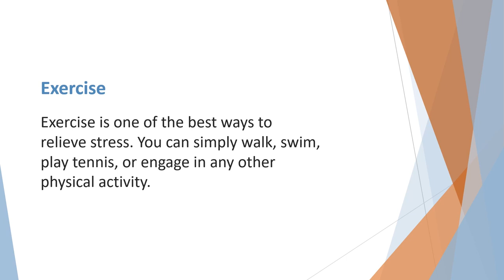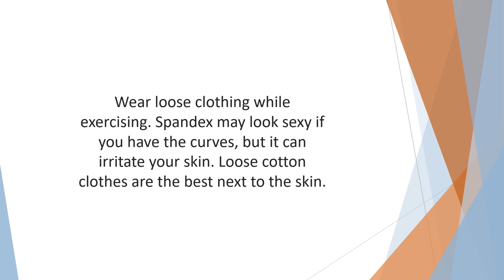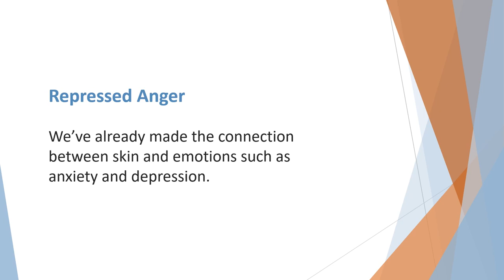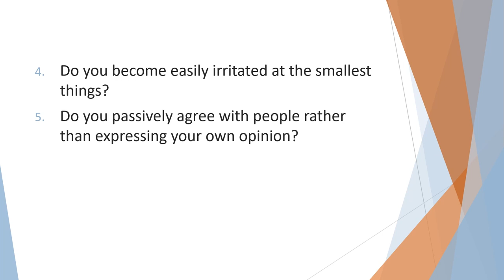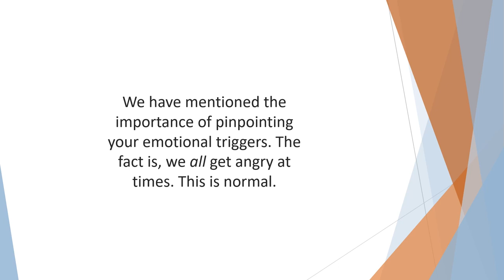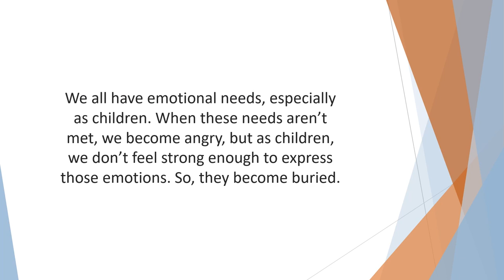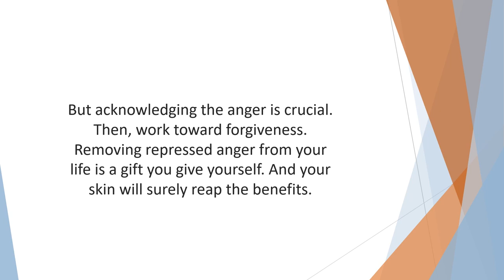Eczema Fix 4 Chapter3